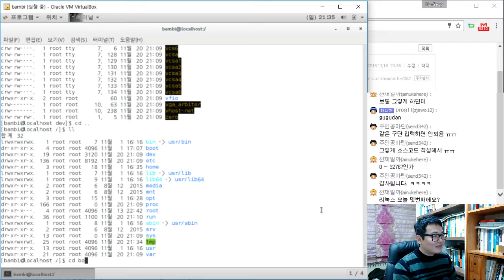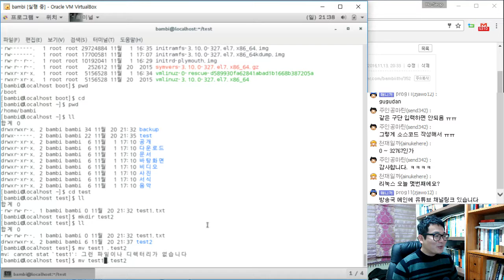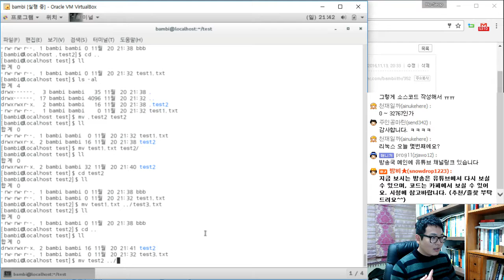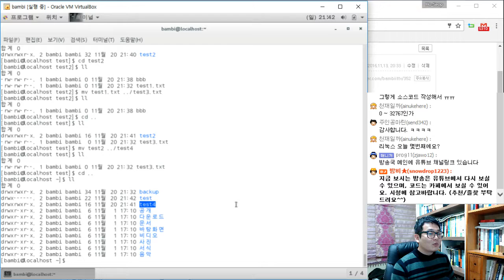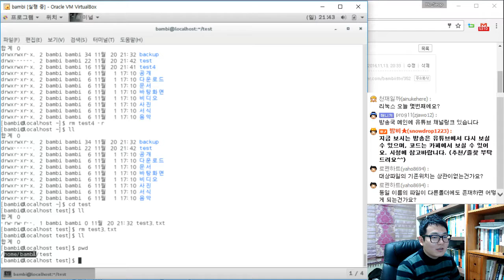[Linux] 파일 숨기기와 mv 명령어 ★밤비와 코딩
mv 명령어 사용 방법을 알아보고, 그 명령어를 이용해서 파일을 숨기는 방법을 실습해봅니다.